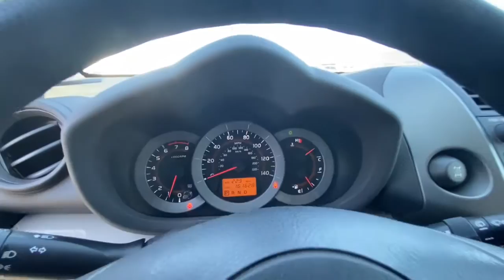2010 Toyota RAV4 Northern California, Redding, Sacramento, Red Bluff, Chico, CA AW054319A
BARCELONA RED METALLIC Used 2010 Toyota RAV4 available in Northern California at  Lithia Toyota of Redding. Servicing the Redding, Sacramento, Red Bluff, Chico, CA area.
2010 Toyota RAV4 4WD 4dr 4-cyl 4-Spd AT - Stock#: AW054319A - VIN#: 2T3BF4DV2AW054319

250 E. Cypress Ave.

BARCELONA RED METALLIC exterior and ASH interior RAV4 trim. PRICE DROP FROM $11995 FUEL EFFICIENT 27 MPG Hwy/21 MPG City! iPod/MP3 Input CD Player BASE L4 EXTRA VALUE PKG 4x4. 5 Star Driver Front Crash Rating. AND MORE! KEY FEATURES INCLUDE: iPod/MP3 Input CD Player. Rear Spoiler MP3 Player 4x4 Keyless Entry Child Safety Locks Electronic Stability Control Bucket Seats. OPTION PACKAGES: BASE L4 EXTRA VALUE PKG 17 5-spoke wheels P225/65R17 tires full size spare w/17 steel wheel daytime running lights black roof rail w/crossbars rear privacy glass. Toyota RAV4 with BARCELONA RED METALLIC exterior and ASH interior features a 4 Cylinder Engine with 179 HP at 6000 RPM*. EXPERTS ARE SAYING: CarAndDriver.coms review says Tons of space and sports-sedan power.. 5 Star Driver Front Crash Rating. 5 Star Driver Side Crash Rating. Great Gas Mileage: 27 MPG Hwy. AFFORDABLE TO OWN: Was $11995. WHO WE ARE: Our commitment to treating you in a neighborly fashion extends from our inventories and auto repair service to our no-frills easy-to-comprehend auto financing. This comes not only in the form of car loans and leasing service for drivers from Redding Chico Red Bluff and Shasta Lake but a tenacious spirit dedicated to getting the flexible terms you deserve. Please feel free to explore our entire site and see all of the products services and pre-buy car research we have to offer. Pricing analysis performed on 3/3/2022. Horsepower calculations based on trim engine configuration. Fuel economy calculations based on original manufacturer data for trim engine configuration. Please confirm the accuracy of the included equipment by calling us prior to purchase.